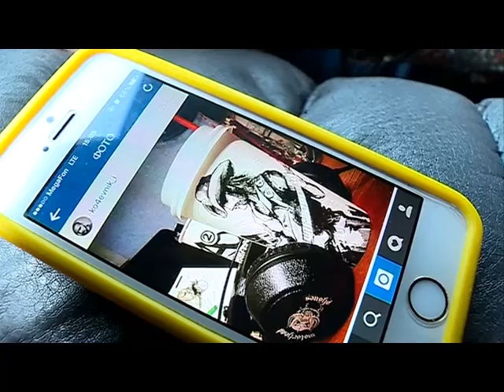Стакан вместо бумаги. Архитектура вместо рекламных логотипов.